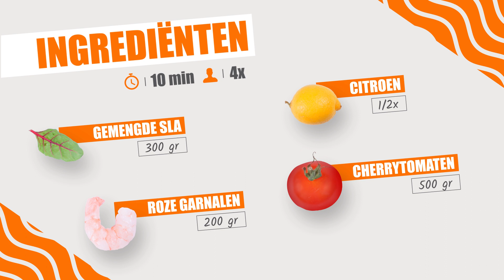SWIPE4FOOD | FRISSE GARNALENSALADE | BASIC-FIT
Hier is een recept dat vakantie uitstraalt, snel te maken is en lekker. Voor of na een stevige training, op het terras, op kantoor of thuis. Onze recepten zijn eenvoudig en voor iedereen toegankelijk. Met deze couscous ben jij DE chef 😉 Smakelijk